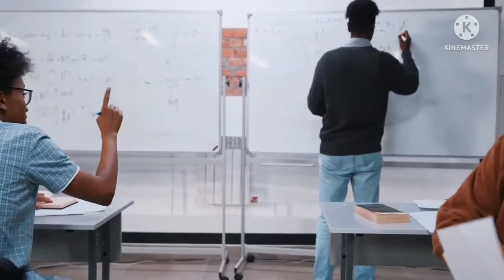New education policy 2022 || B. Ed hoga 1 sal ka lagu 👍|| jane kab se ?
# New education policy 2022 # ab b.ed hoga ak sal ka#

Hello students ☺️
 I am sharing a very important video in hindi this video is very helpful to you so watching this video full guys 👍.

# one year b.ed course video in hindi#ab b.ed kitnesalkahoga#